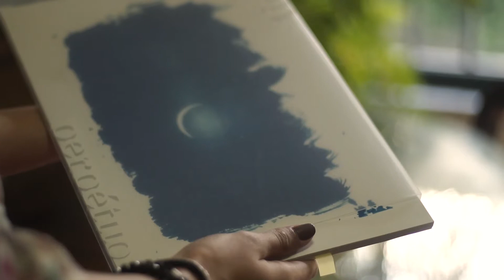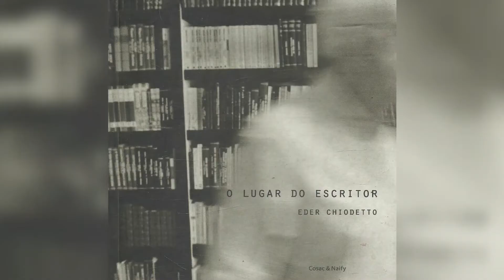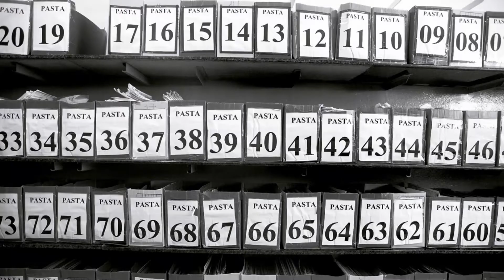EDER CHIODETTO, UM EXPERT EM FOTOGRAFIAS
Silvana Tinelli entrevista Eder Chiodetto, um expert em fotografias

Amigos, tenho um amigo, o Eder Chiodetto, que é expert em fotografias. Ele é curador, jornalista e dono da escola de fotografia Fotô voltada para fotógrafos profissionais que querem desenvolver um trabalho autoral. O Eder ainda apresenta o programa “Arte na Fotografia”, que vai ao ar às sextas de manhã no canal Arte 1. Já deu pra ver que ninguém melhor do que ele para bater um papo sobre foto, não é mesmo? Então assistam ao vídeo e me contem o que vocês acharam.